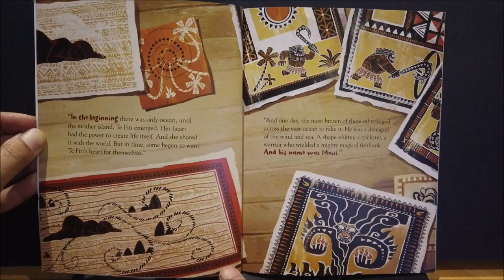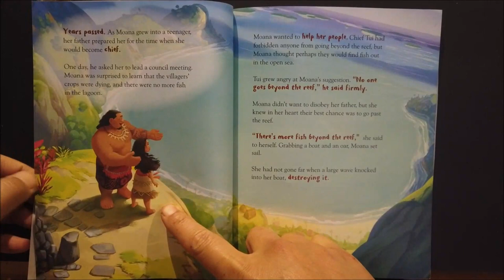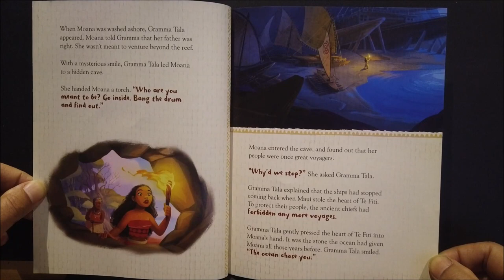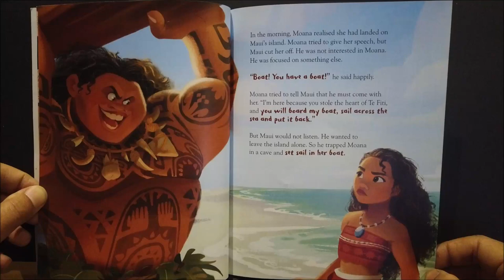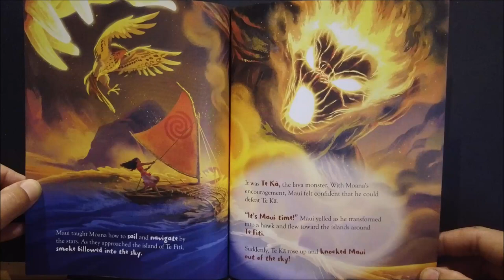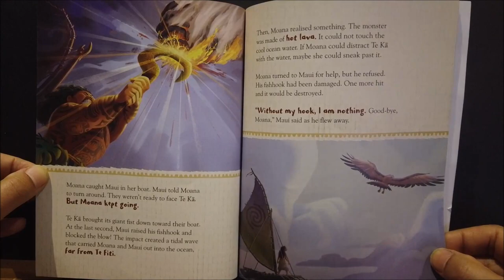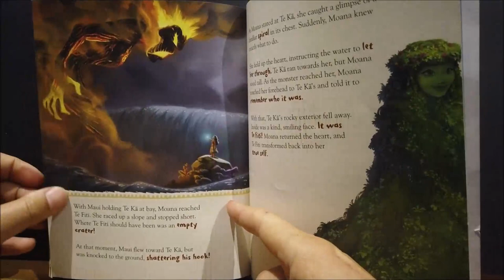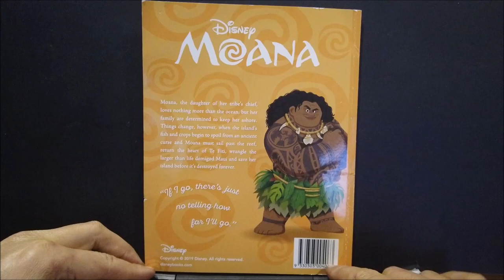Moana (Storybook) - Disney - | Books Read Aloud for Children | Audiobooks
Disney - Moana (Storybook) read by Books for Kids by Flying Dragons